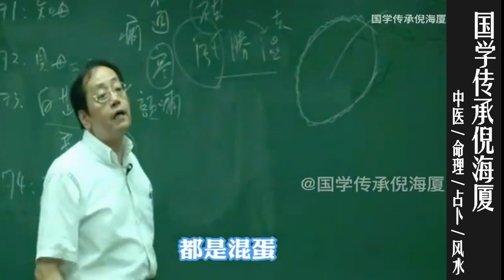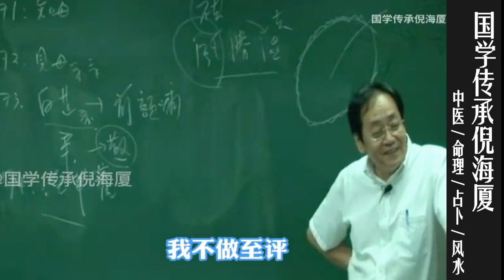国学传承倪海厦：夫妻结婚很长时间不生小孩，可以用这几味药泡酒喝，非常有效